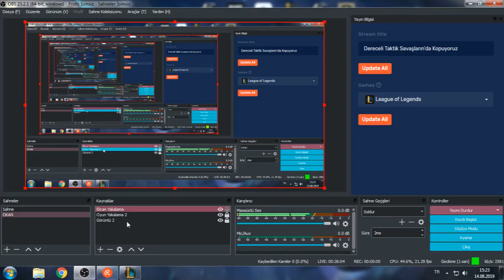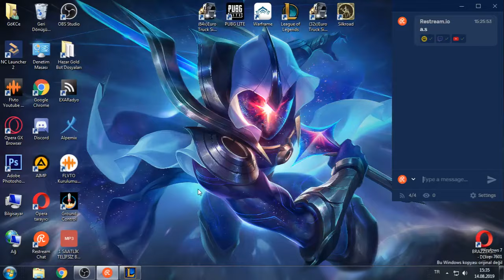Dereceli Taktik Savaşların'da Kopuyoruz